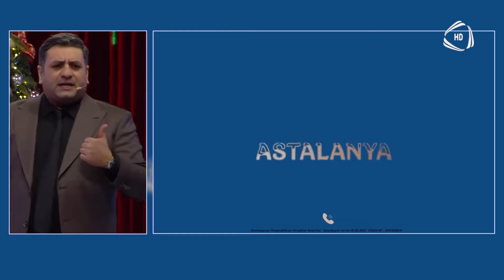El Canlı/ Sumay Əlizadə, Afşin Azəri, Qurban Nəzərov / 21.12.2023